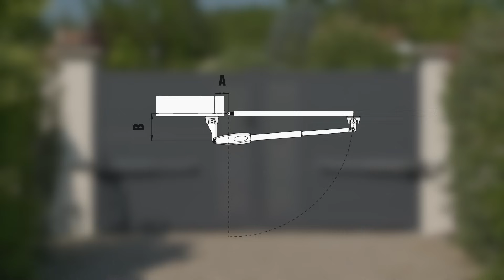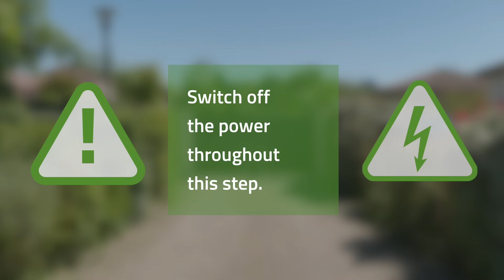Installation of Casanoov Tanker B250 gate operator - Casanoov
0:00 Introduction
0:04 Installation of a gate motorization Tanker B250
0:18 Checking the content of your packages.
0:31 Installation of the motorised gate stop
1:35 Aperture angle and A&B distances.
2:41 Fixing the cylinders to the pillars.
5:31 Fixing the cylinders to the leaves.
7:58 Fixing the control panel.
8:37 Connecting the control panel.
9:59 Pairing the remote controls
10:22 Test pedestrian & car mode
10:47 Installing the flashing light
10:51 Switch off the power throughout this step